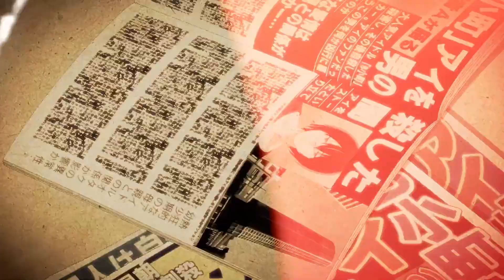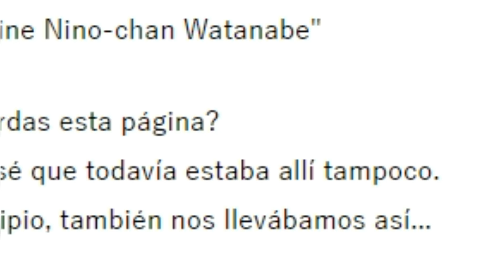EL MIEMBRO QUE QUISO ELIMINAR A AI, LA OTRA CARA DE B-KOMACHI // [Oshi no ko manga] #129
Ruby se encuentra estancada en Su papel como AI HOSHINO para la pelicula 15 AÑOS DE MENTIRAS y para salir de ese atoro tendra que sumergirse EN SU OSCURO pasado COMO SARINA para poder conocer la VERDAD acerca de Su madre Biologica.